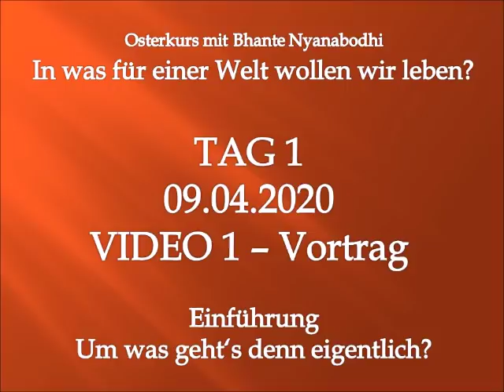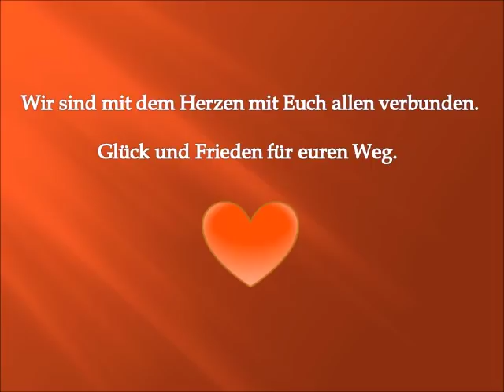Osterkurs 2020 mit Bhante Nyanabodhi Tag 1 Video 1 Vortrag Einführung Um was geht's denn eigentlich?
Wir freuen uns, dass ihr beim diesjährigen Osterkurs dabei seid und hoffen, dass wir euer Herz berühren können. Über eine Spende freuen wir uns sehr